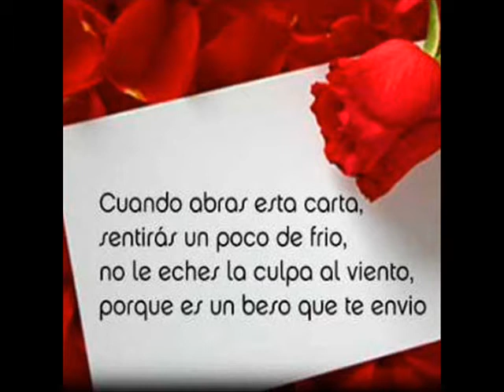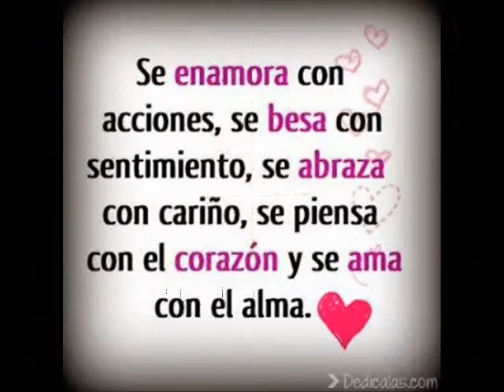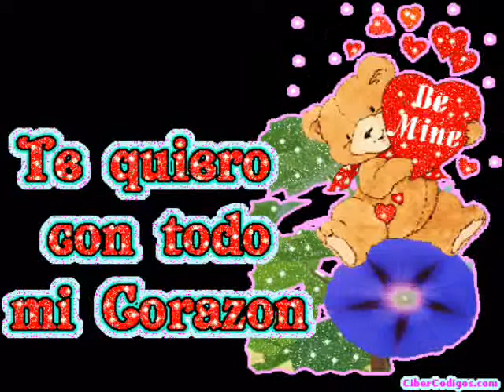ME ENCANTARIA QUE ME QUIERAS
I'd Love You To Want Me  ( LOBO ) BALADAS EN INGLÉS